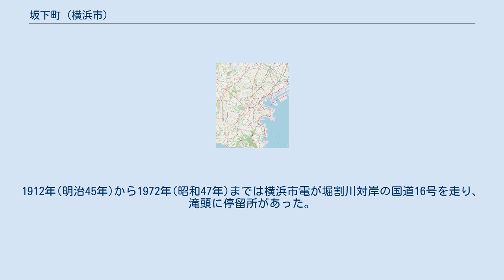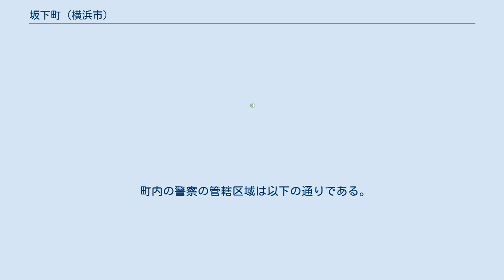坂下町 (横浜市)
日本 」 神奈川県 」 横浜市 」 磯子区 」 坂下町 坂下町(さかしたちょう)は、神奈川県横浜市磯子区の町名。
 磯子区の北部に位置する。
堀割川の左岸にあたる。
北で馬場町、東で中区寺久保、西で堀割川を跨いで滝頭、南で下町と接する。
町内は大半が平地であるが、東端に南北に走る崖があり、ここで警察署の管轄が分かれる。
東の高台は山手警察署の管内で、戦後米軍に接収され根岸住宅地区となっている。
西側大部分を占める平地は磯子警察署の管内で、住宅地になっている他、坂下疎開道路沿いには商店街が形成されている。
堀割川沿いにかつて横浜耐火煉瓦などの工場があった場所には現在は自動車販売店などが並んでいる。
町内全域が横浜市立根岸小学校・横浜市立根岸中学校の学区である。
 2021年（令和3年）7月31日現在（横浜市発表）の世帯数と人口は以下の通りである。
 2016年（平成28年）現在の経済センサス調査による事業所数と従業員数は以下の通りである。
 町内に駅はない。
1912年(明治45年)から1972年(昭和47年)までは横浜市電が堀割川対岸の国道16号を走り、滝頭に停留所があった。
最寄り駅はJR根岸線根岸駅であり、町内からは徒歩10～15分程度かかる。
 町内から最寄りとなるのは以下の2つのバス停である。
 西根岸坂下町に関するカテゴリ: